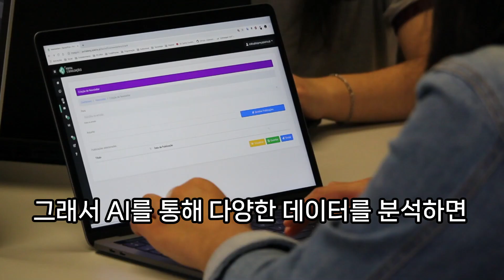AI를 활용하여 창의적인 아이디어 발굴하기